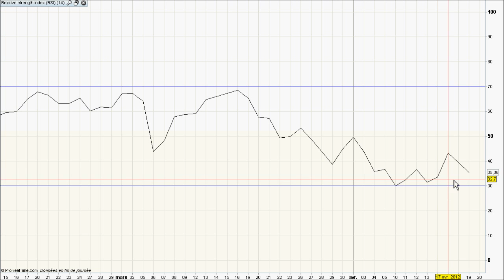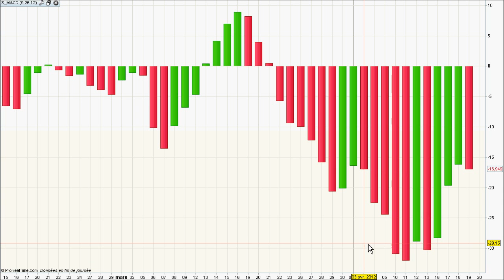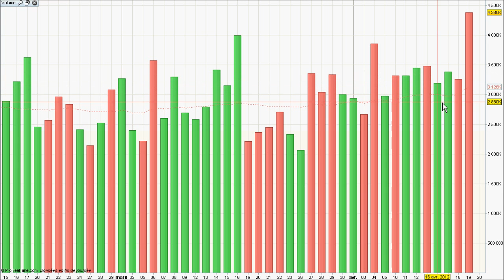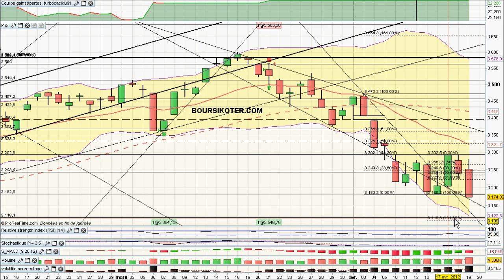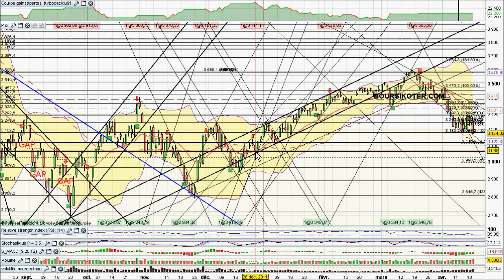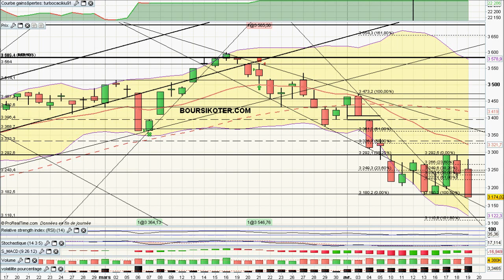Analyse video du CAC40 du 19/04/2012 par boursikoter.com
Analyse technique video du CAC 40, strategies de trading sur CAC40 signaux de trading gratuits pour gagner en bourse